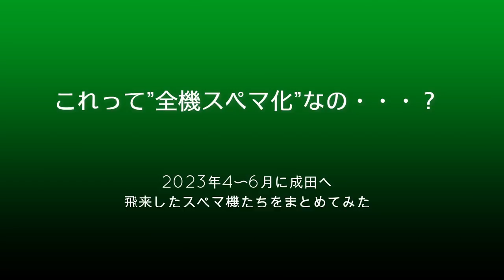【成田空港】これって”全機スペマ化”しようとしてる!? 2023年4〜6月に飛来したスペマ（特別塗装）機たちをまとめてみた【Special Livery】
機材の大型化・・・という観点でいえば、まだまだその動きは鈍い部分もあるものの、2023年度夏季スケジュールもだいぶこなれてきている中、昨年までとは明らかに異なる復便・増便の”波”が成田にも押し寄せています。行き交う便数が増えてくれば、当然、なんらかの特別塗装機が飛んできてくれる可能性も上がってくるワケで・・・。
ということで、今回は3ヶ月に1度の恒例となりました”スペシャルマーキング”特集！今回は、2023年4月〜6月の間に撮影した映像素材の中から、成田の空を彩った特別塗装機たちの姿をまとめてみることにしました。コロナ前から、成田の空には”馴染み”だった「あのスペマ機」から、今回鮮烈なデビューを果たした「そのスペマ機」まで、1機ずつでも華やかな衣裳を身にまとった飛行機たちの姿が増えてくるのは、ファンからしても本当に嬉しいことですよね。
旅客便の勢力が少しずつ回復基調にある中、これまでずっと成田の空を支え続けてきていた貨物便の方は、一時期に比べるとかなり軟調な推移を見せるようになっており、これに伴い、ポツリポツリと”怪しい噂”も囁かれるようになってはいるものの、もともとボラティリティの高い貨物輸送の世界ということで、ある程度まではやむを得ぬことかも知れませんよね。また、一部のエアラインでは「全機丸ごとスペマにしちゃえ！」的な傾向も見え隠れしており、これはこれで目を離せません。
てなワケで、2023年春の成田を彩った特別塗装機たち・・・。これからのさらなる回復、そしてその先の発展を祈りつつ、どうぞお楽しみ下さいませ。